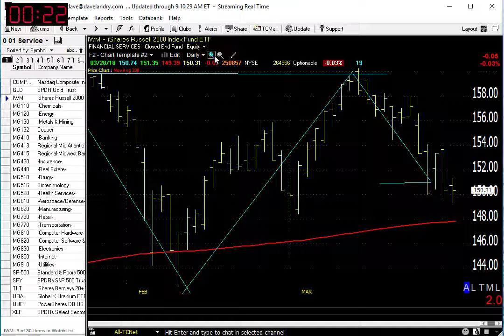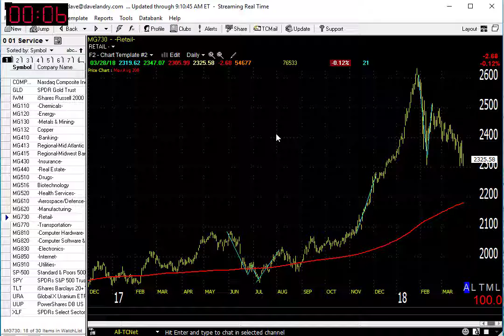03/29/18 Dave Landry's Market In A Minute-Sit Tight While The Market Finds Its Way